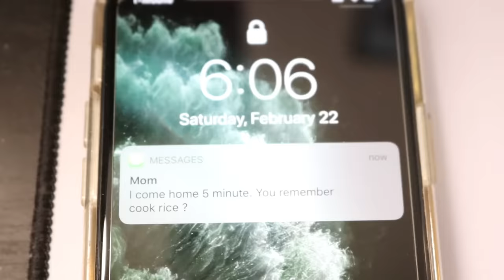When you forget to cook the rice...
A typical day of an Asian household.